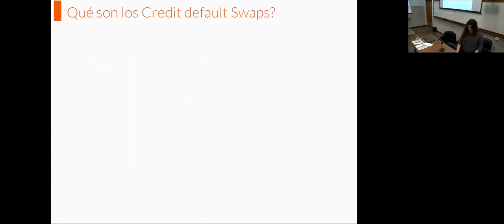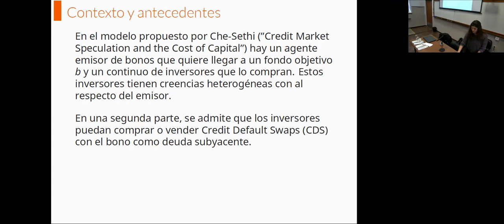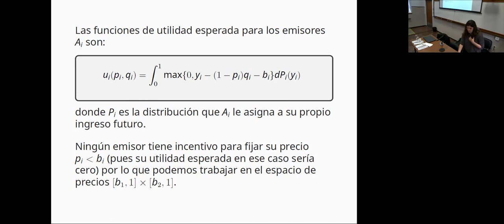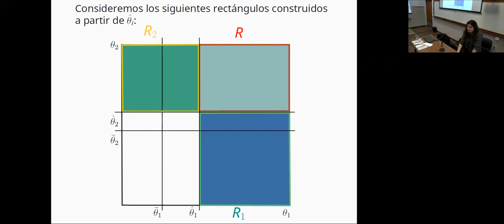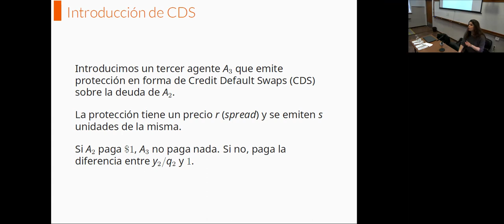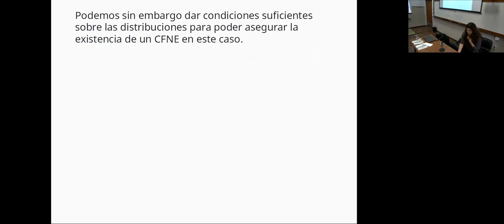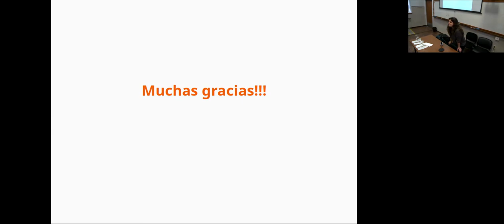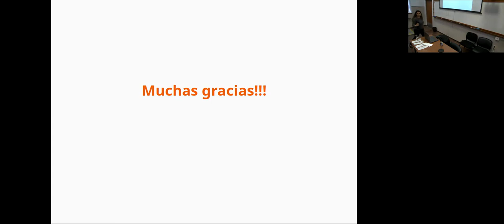Credit Default Swaps y competencia:trabajos realizados y futuros por Pilar Lorenzo, FCEA, Udelar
Resumen:
Existe literatura que le asigna un rol importante a los Credit Default Swaps (CDS) en la crisis económica de 2008, y los asocian con el aumento de riesgo sistémico de la red financiera.
En mi tesis doctoral estudié un mercado de bonos con finitos emisores y un continuo de inversores con preferencias heterogéneas que deciden a quién comprar. Luego se añade la posibilidad de un agente que emita protección en forma de CDS sobre la deuda de alguno de los emisores y se estudian los efectos que dicha emisión puede tener en la competencia.
Las técnicas utilizadas fueron dentro del contexto de teorı́a de juegos y optimización.
Pudimos probar la existencia de equilibrios de Nash en este contexto, y realizamos simulaciones numéricas para entender aspectos cuantitativos de dichos equilibrios.
De momento estoy trabajando en un modelo que usa métodos computacionales (Agent Based Modeling) con vistas a construir un laboratorio que permita contrastar con los resultados teórcos encontrados.
Palabras Claves: Credit Default Swaps; Bond Market; Game Theory